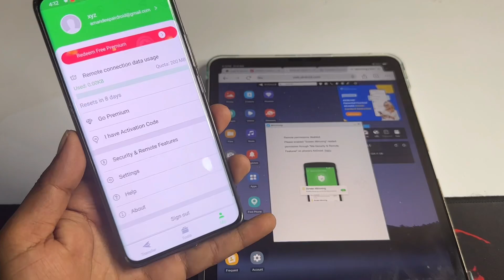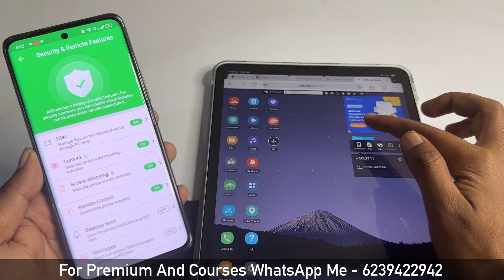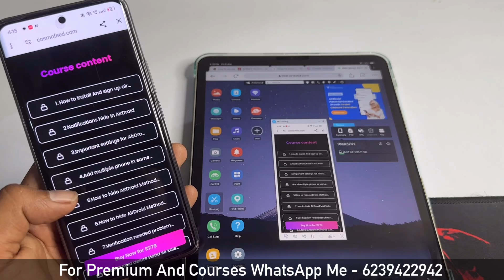How to on screen mirror permission in AirDroid | AirDroid start now problem solve kaise kare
To Buy Course

In this tutorial video, we will show you how to grant screen mirroring permission in AirDroid step by step. You'll learn the necessary settings to enable the feature and troubleshoot any potential issues. Whether you're using an Android or iOS device, we've got you covered with detailed instructions and helpful tips. By the end of this video, you'll be able to effortlessly mirror your screen using AirDroid.

There are no person or place with such details. No personally identifiable information of any individual shown in the video